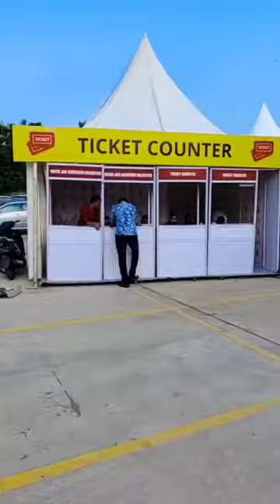India International Mega Trade Fair Delhi 2022 | NSIC Exhibition Ground, Okhla | 19-29th Aug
Visit NOW! Visit TODAY!

India's 2nd LARGEST CONSUMER TRADE Fair is now OPEN

🙈🙈🙈 See what our visitor has to say ⤵️ ⤵️ ⤵️
"THE PRICE IS VERY REASONABLE"

📍 NSIC Ground, Okhla, Delhi
🗓 19-29 Aug, 11 AM to 8 PM

✅ FREE Parking
✅ Rs.50 Entry charges applicable
✅ FREE Entry for Kids
✅ Food court available
✅ Indoor stalls with AC
✅ Accept Cash, Paytm, Google Pay, UPI

Limited entry tickets 🔥 DON'T MISS OUT 🚫🚫🚫

Get HUGEEE DISCOUNTS & OFFERS on 50,000+ products from 10 Countries & 11 States 🛍️🥻
HAPPY SHOPPING 🛍️

🎁 Also get FREE GIFTS on purchases of Rs.5,000 and above!

Video Credits - @the.gypsyysoul (Medha Pandey)
India International Mega Trade Fair (IIMTF) is the leading consumer fair in India organized across 9 cities. It is a multiple All India Exhibition Excellence Awards winner.